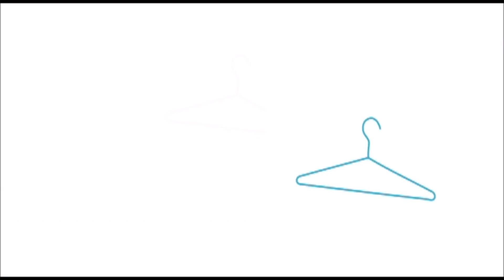3 Looks de inverno 2015 | Paloma Soares!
Esse é um vídeo de 3 looks de inverno 2015. Vale a pena conferir! Paloma Soares

-snapchat palomasoaresg